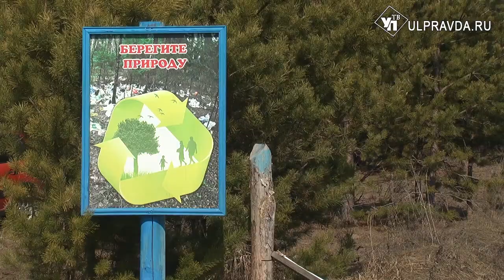Кому вершки, кому – корешки. Как собирать валежник по закону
В закон о валежнике, который принят в России с 1 января, внесены поправки. Авторы законопроекта хотели, выражаясь народным языком, убить двух зайцев: почистить леса от гнили и древесных завалов и оказать поддержку нуждающимся в дровах. Однако, следуя букве закона, лес почистить удастся лишь незначительно.